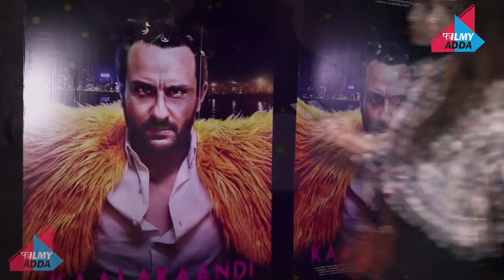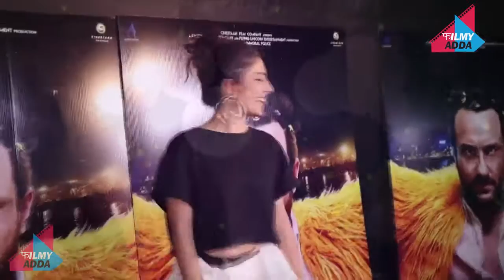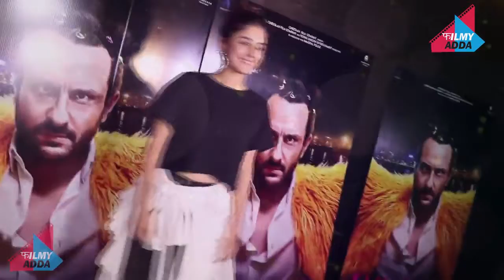Special Screening Of UPCOMING MOVIE " KAALAKANDI " AT LIGHT BOX ..